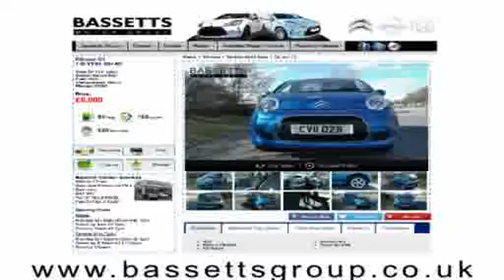2013 CITROEN C4 VTR PLUS HDI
2013 CITROEN C4 VTR PLUS HDI, 5 DOOR HATCHBACK, DIESEL, in ALUMINIUM/SILVER.